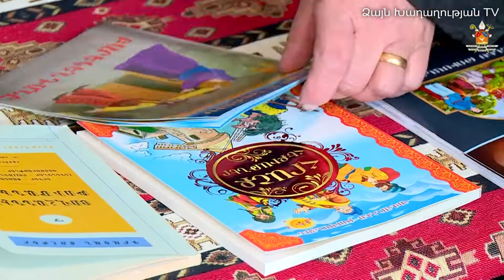Բուն Բարեկենդանի տոնը Փանիկում 27.02.2022